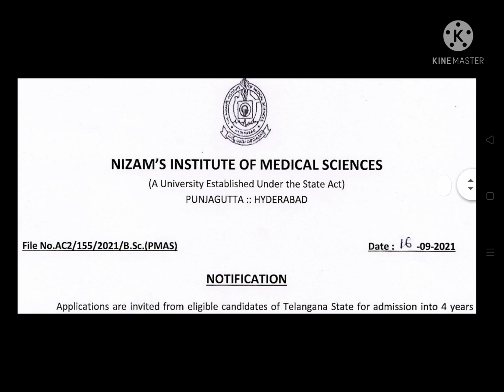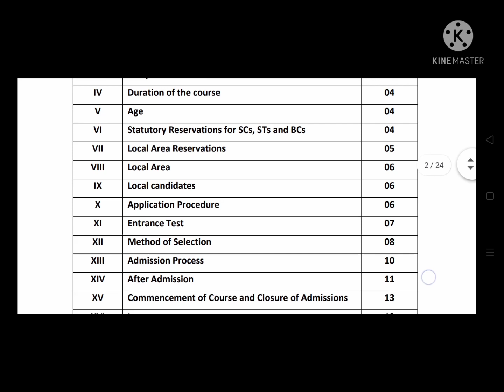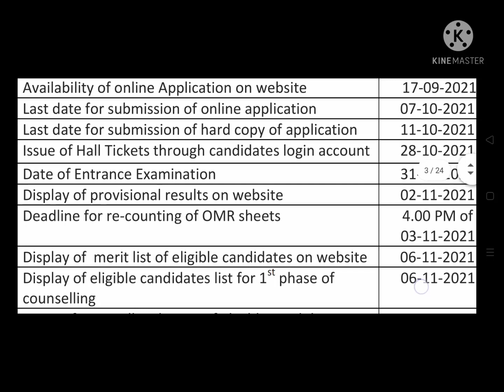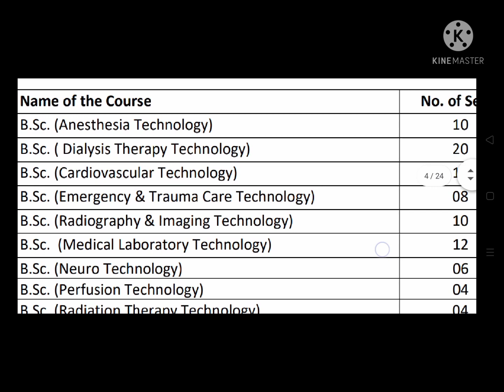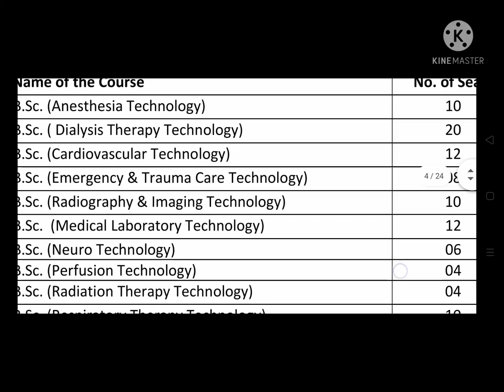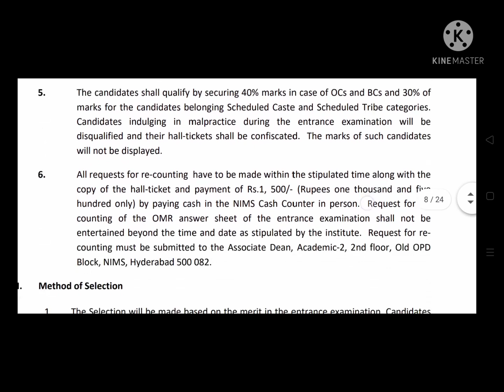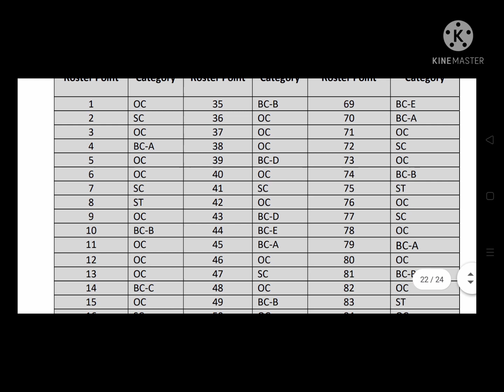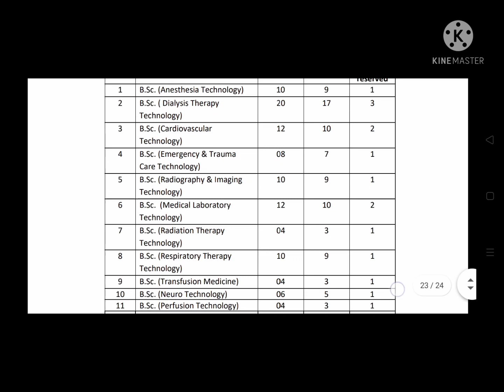NIMS Bsc paramedical Admission Notification Released in 2021-2022.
NIMS Bsc paramedical Admission Notification Released in 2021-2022,Eligibility,No of Seats,Age,Reservation,NIMS paramedical admission starting date,ending date in 202-2022,Roster points,fees structure, entrence exame fees,SC,at age relaxation,local area reservation seats, unreserved seats all information in NIMS Bsc paramedical  full information.